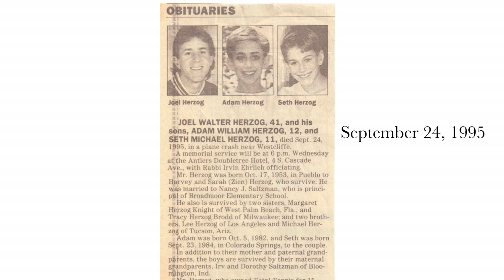Radical Survivor | Nancy Saltzman | TEDxColoradoSprings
This talk was given at a local TEDx event, produced independently of the TED Conferences. Nancy Saltzman beat cancer twice and learned to live and love again after her husband and two sons perished in a small plane crash. Her story, told with honesty, insight, and laugh-out-loud flashes of humor teaches us that it is possible to embrace life in the wake of tragedy.

Nancy Saltzman beat cancer twice and learned to live and love again after her husband and two sons perished in a small plane crash. Her story, told with honesty, insight, and laugh-out-loud flashes of humor teaches us that it is possible to embrace life in the wake of tragedy.